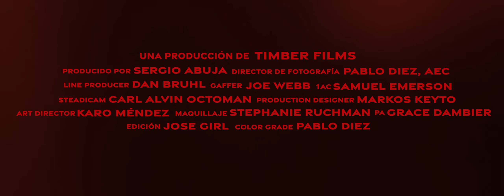Bunbury - El precio que hay que pagar (Videoclip Oficial)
Videoclip oficial de la canción  "El precio que hay que pagar" de Enrique Bunbury, incluída en su álbum "Curso de Levitación Intensivo", 2020.

Dirigido por Jose Girl
Producido por Timber Films

EL PRECIO QUE HAY QUE PAGAR

CUANDO TE PIERDES BAJO LA LUZ EN MADRID
DE UN VERANO CUALQUIERA
A LA HORA DEL VERMUT Y EL HACHÍS
ANTES DE QUE LAS COSAS SE PONGAN FEAS

SÉ QUE DIGO TONTERÍAS
Y A VECES ME RÍO DE LA MORAL
DEJA QUE SOPLE LA BRISA
DEJA QUE SOPLE UN VENDAVAL

DAME LAS LLAVES DEL REINO
Y DEVUÉLVEME LAS LLAVES DE LA CIUDAD
SI VUELVES Y VUELVES A HACERLO
PAGARÁS EL PRECIO

VOY CAMINANDO POR LAS CALLES QUE CONOCÍ
MI CEREBRO PERMANECE NUBLADO
VEO SILUETAS IR Y VENIR
Y YA NO SÉ SI ESTÁS DE MI LADO

PREFERIRÍA NO TOMAR DECISIONES
PERO MI NATURALEZA ES ASÍ

PREFERIRÍA NO TENER QUE EXPLICARME
DELANTE DE UNA AUDIENCIA HOSTIL

YA NO ME PREOCUPO, EN SERIO,
EN UN RATO SE ME PASA Y YA ESTÁ
PERO SI VUELVES Y VUELVES A HACERLO
PAGARÁS EL PRECIO